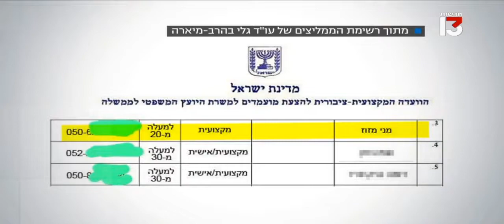גלי בהרב-מיארה ציינה את מני מזוז בתור ממליץ כאשר הייתה מועמדת לתפקיד היועצת המשפטית לממשלה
מתוך תוכניתה של אילה חסון בחדשות 13